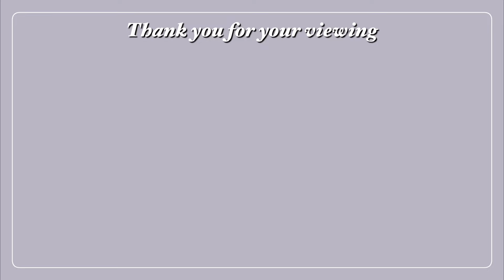【サクシミュ】先生が激怒！授業中居眠りをして廊下に立たされた。「サクラスクールシミュレーター」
今日の一言
旦那は！？！？！？！？？！！